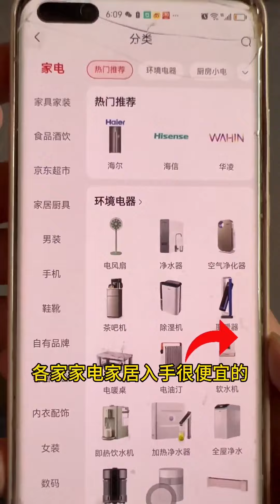￥50000 Rebuild A Mushroom House /Mushroom House pure handmade furniture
❤️The post-80s couple returned from the city to the countryside to start a business
❤️ Renovate the old house, transform the courtyard
❤️Create a realistic version of the mushroom house, yearning for the pastoral life
❤️Record and share the beautiful rural life in the countryside
❤️Friends who like it remember to pay attention